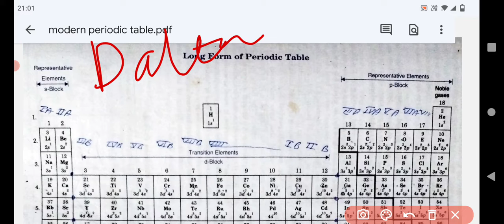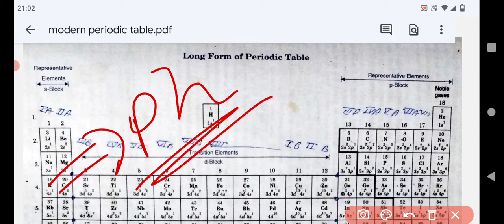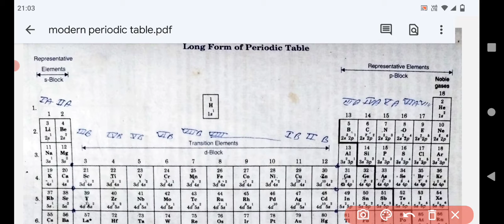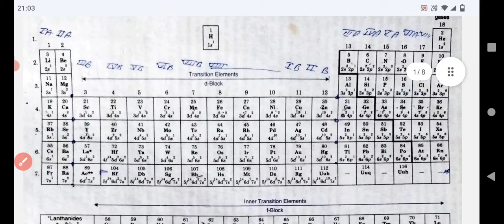modern periodic table